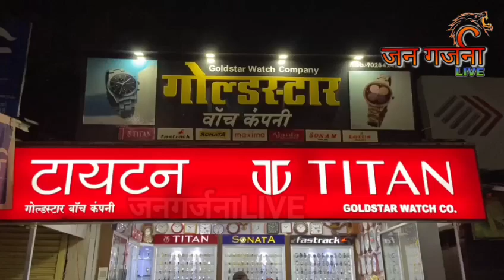अबकी बार ४००पार मध्ये खासदार संजय मंडलिक हे सुद्धा आहेत हे विसरू नका...भाजपा संघटनात्मक बैठक